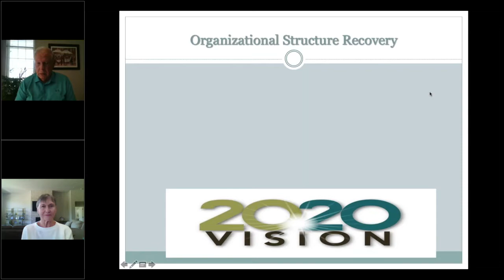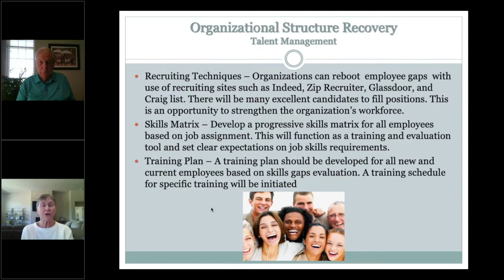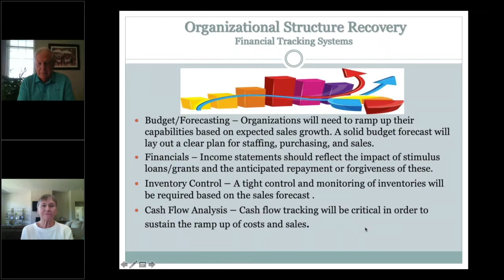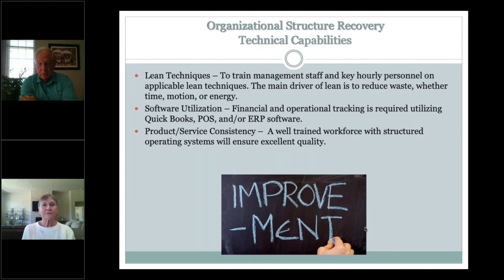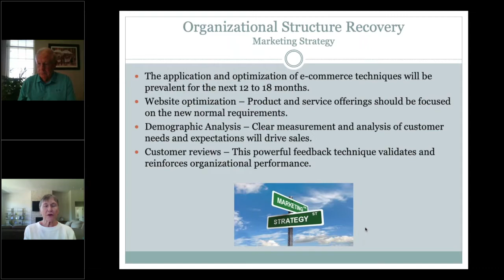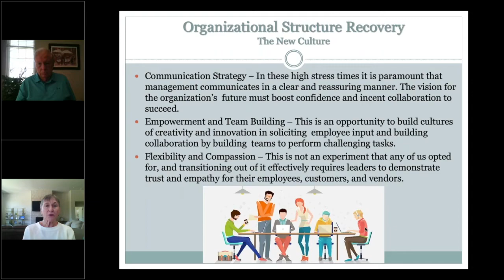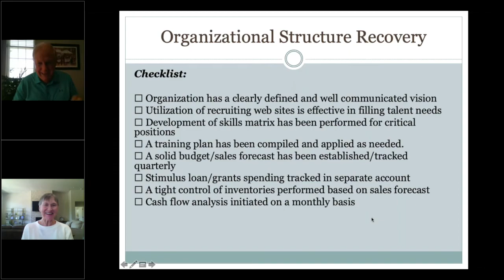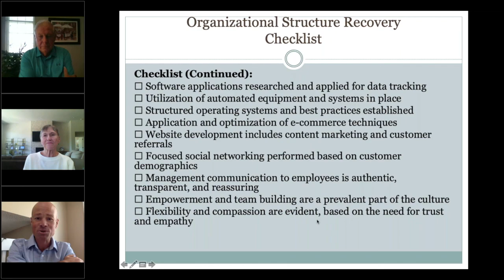Recovery for Small Manufacturing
To sign up for a free session with Jon or any of our consultants, please visit our scheduling

To learn more about what we're all about at the SBDC, visit our

In this video, North Metro SBDC Lead Consultant Jon Jaggers discusses his top recommendations for how small manufacturers can improve their processes and organizational structures to regroup, reopen, or recover stronger than ever. He’s joined by Mary Stevenson, Ph.D., co-owner and Director of Deltech Furnaces. Together they will discuss improvements small manufacturers can make, especially regarding key staff management and expanding technical capabilities. This is essential knowledge for anyone in the small manufacturing sector.